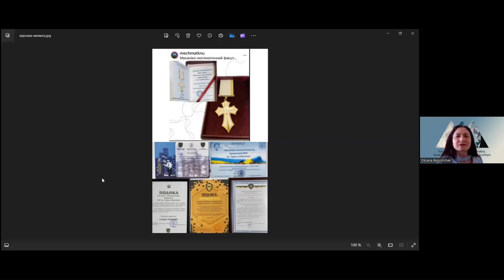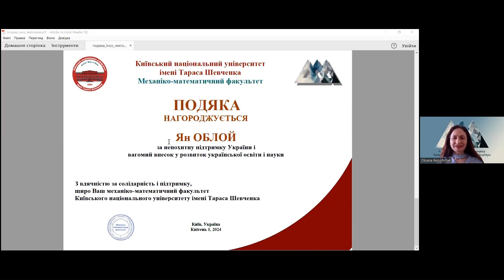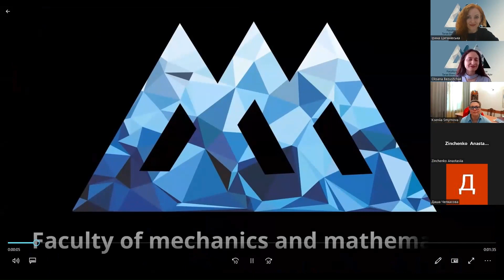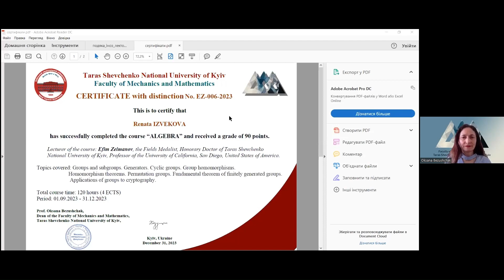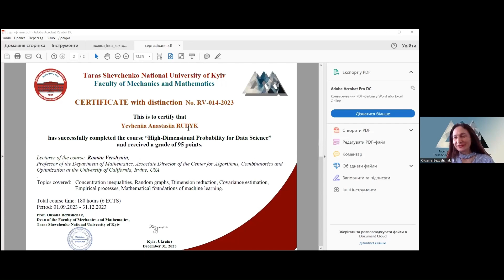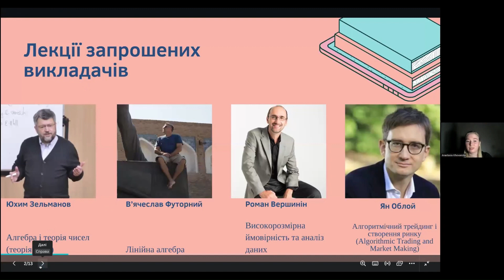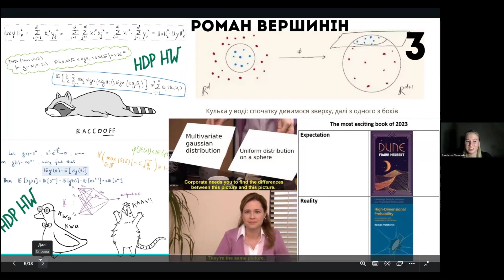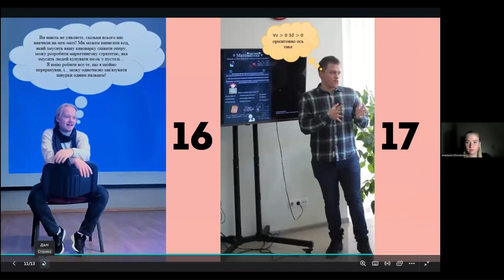День математики на мех-маті